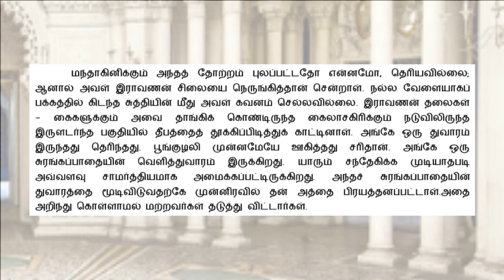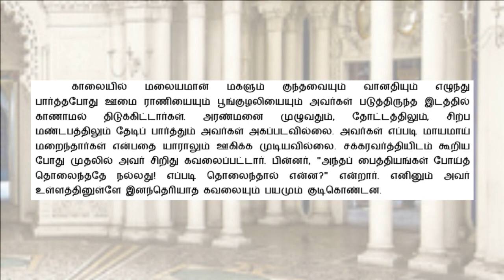பொன்னியின் செல்வன் | P4E36 | மணி மகுடம் | பின்னிரவில் | Ponniyin Selvan